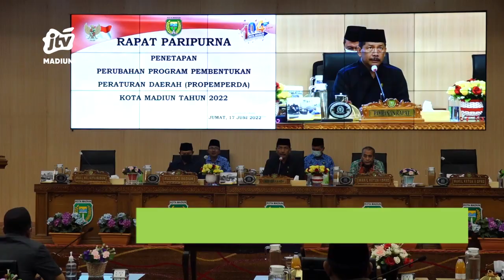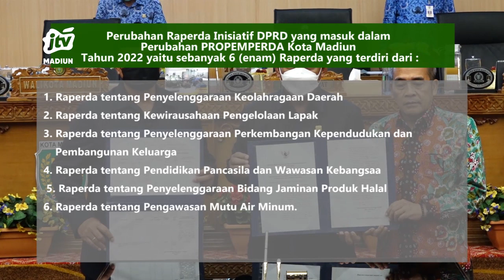KOTA MADIUN - PROPEMPERDA 2022 Berubah, DPRD-PEMKOT Target Rampungkan 24 RAPERDA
Program pembentukan peraturan daerah (propemperda) kota madiun 2022 mengalami perubahan dari sebelumnya 29 rancangan peraturan daerah (raperda) menjadi 24 raperda. Hal itu dibahas dprd kota madiun dengan mengadakan rapat paripurna penetapan perubahan propemperda 2022 jum’at 17 juni 2022.
Office : jl. Sarimulya no 47 Rejomulyo, Kartoharjo, Kota Madiun